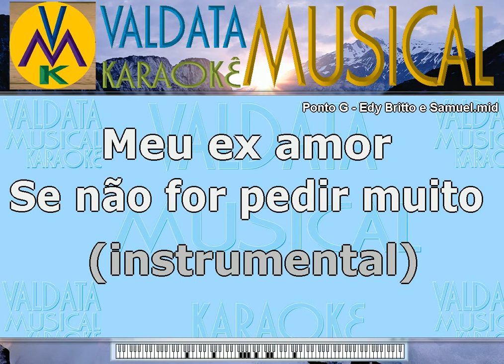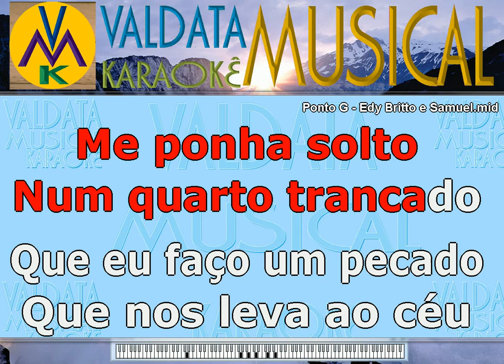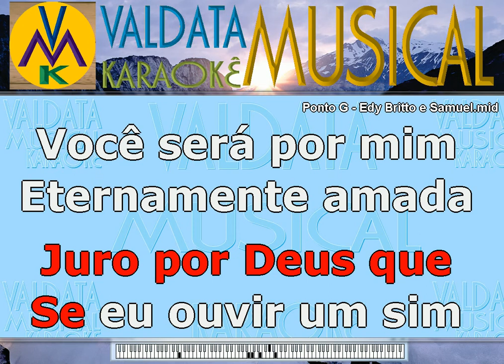Ponto G Edy Britto e Samuel Karaoke